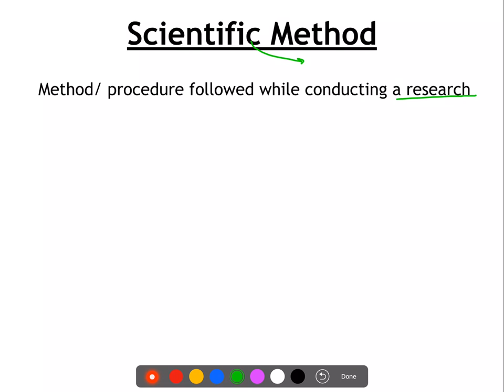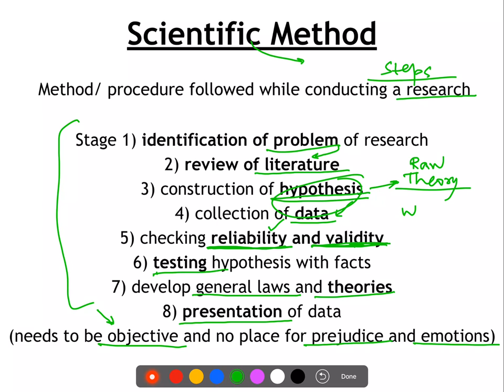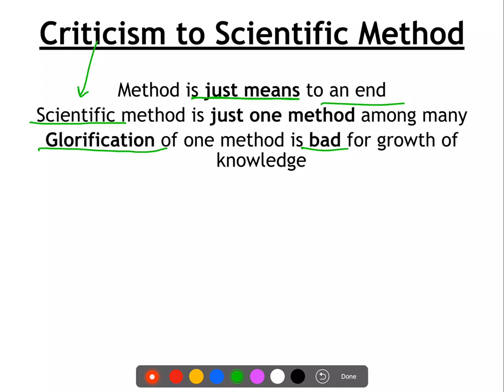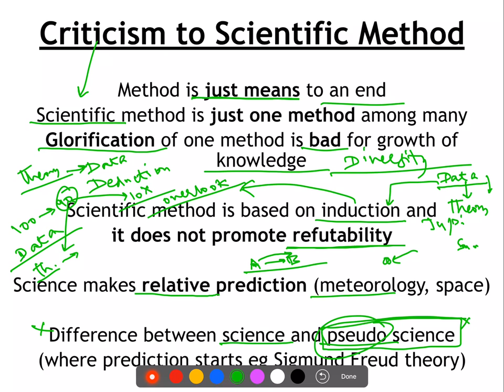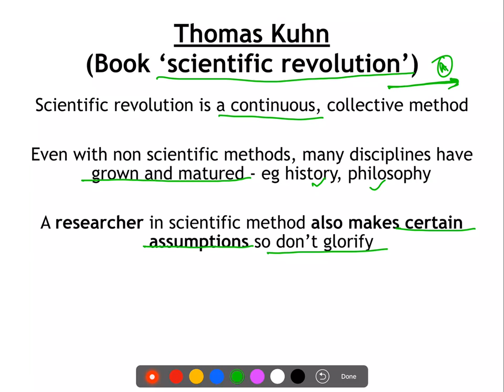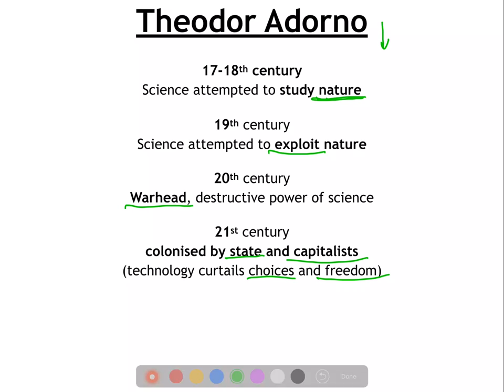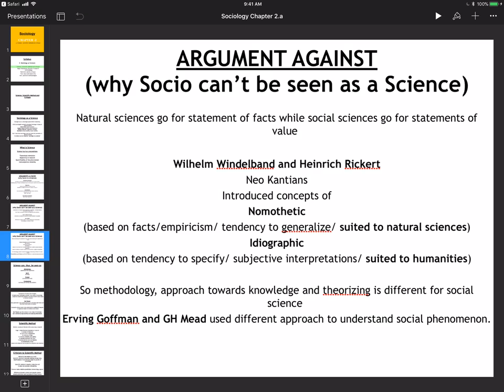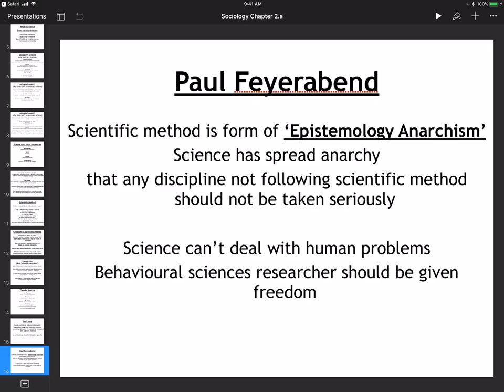Sociology for UPSC : Socio and Scientific Method - Chapter 2 - Paper 1 - Lecture 55